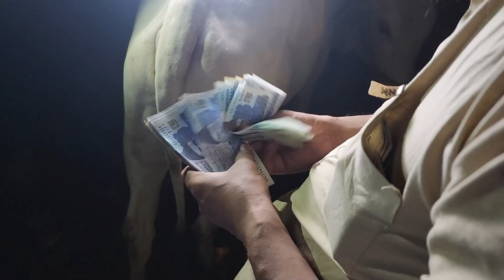Do Number BIOPARI Se LARAI Ke Bad SODA Ho Gya! Sohrab Goth Cow Mandi Bakra Eid Cattle Market Karachi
In this video we have shown funny dealing style of customer and seller in cattle market of Karachi.

Do Number BIOPARI Se Ke Bad SODA Bhi Ho Gaya! Sohrab Goth Cow Mandi Bakra Eid 2022 Cattle Market Karachi